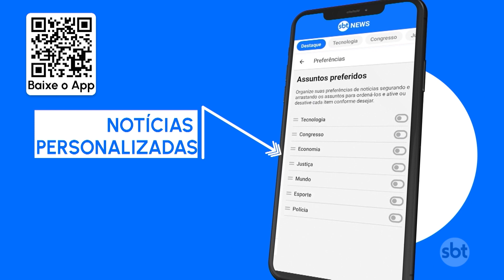Conselho de Segurança da ONU aprova envio de missão internacional ao Haiti | SBT Brasil (02/10/23)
O Conselho de Segurança das Nações Unidas aprovou, nesta 2ª feira (02.out), o envio de uma missão internacional para o Haiti. A votação foi colocada em pauta no dia em que o Brasil assumiu a presidência da pasta